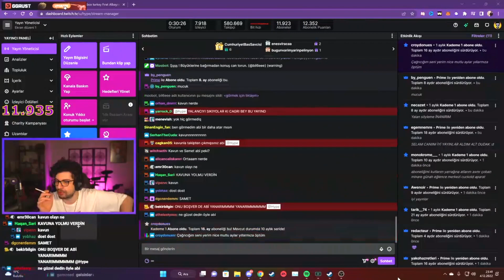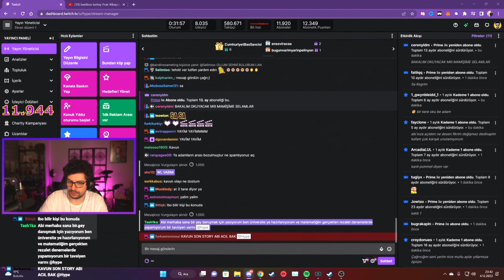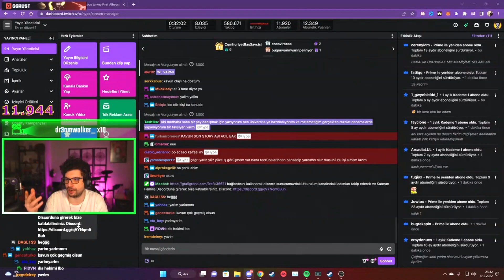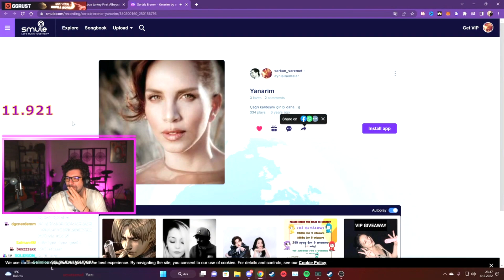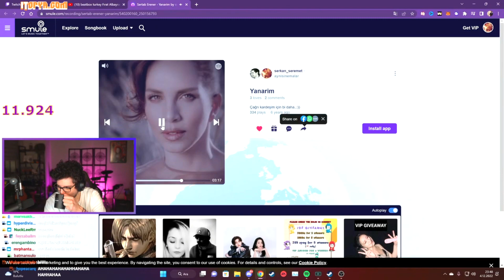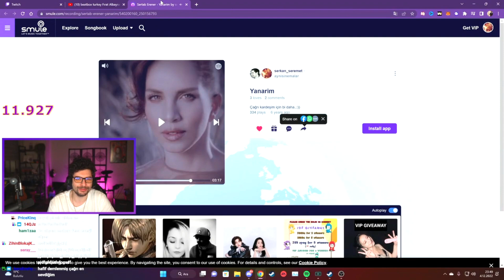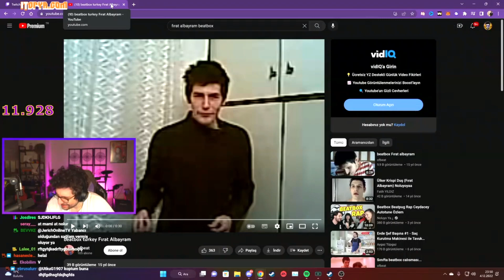HYPE COVERLADIĞI SERTAP ERENER - YANARIM ŞARKISINI DİNLİYOR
'Telif Atmadan Önce E Posta Adresine Mesaj Atarsanız Video Kaldırılır!

● Uyarı ;
İyi Yorum Atanlara Teşekkürler. Kötü Yorum Atanların İyi Seyirler.